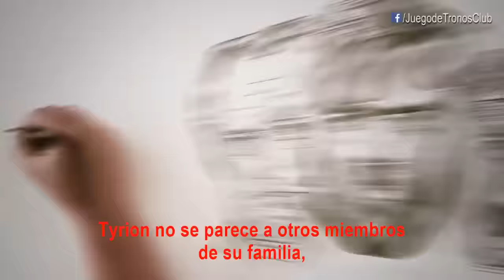Guía ilustrada dedicada a la mayor teoría sobre Tyrion Lannister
¿Esta teoría de 'Juego de Tronos' podría significar que Tyrion es mucho más importante de lo que pensamos?

Video original:
This 'Game Of Thrones' Theory Could Mean Tyrion Is Way More Important Than We Think? | In Theory
Traducido y Subtitulado por Juego de Tronos Club.